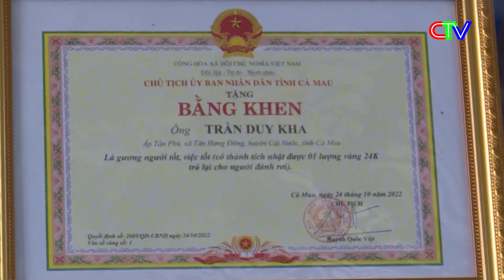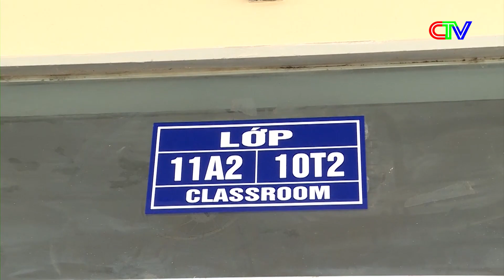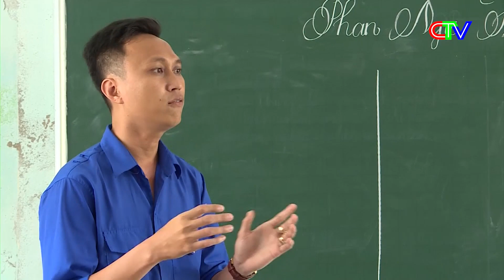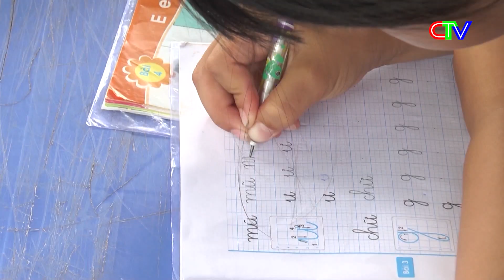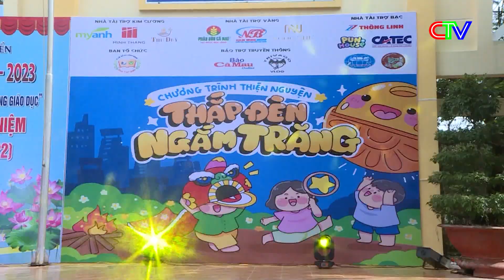Thời sự Cà Mau tối 06.12 Nghiên cứu chuyên đề "Định hướng quy hoạch tổng thể quốc gia"